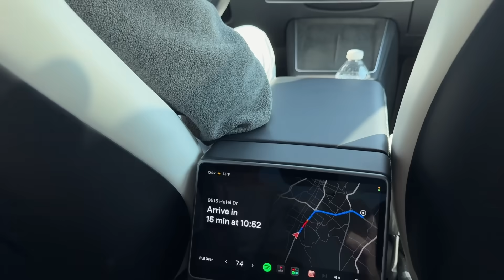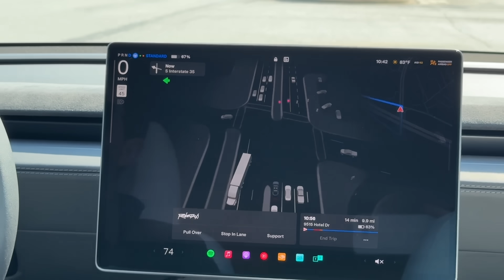Robotaxi Rides on the Highways, here in Austin! Let's go!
I did some great Tesla Robotaxi rides, including extensive highway time here in Austin with Paul who is visiting from Frankfurt Germany!

Not only had he never experienced Tesla FSD or Robotaxi before, but he got to see how the service works in the expanded service area, highways & with the Tesla safety observer in both the right & left seats in different rides!

How did it go & what were his impressions? Come for a drive with us!

I am convinced that the best way to educate people on the autonomous technology that is here, now & will continue to get better & change our concept of transportation, is to get people in the cars & see it for themselves!